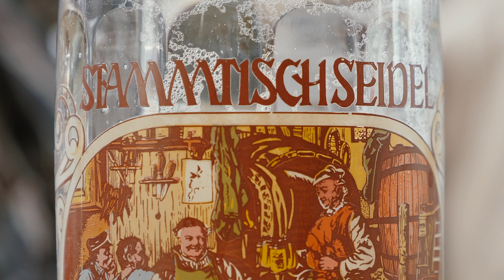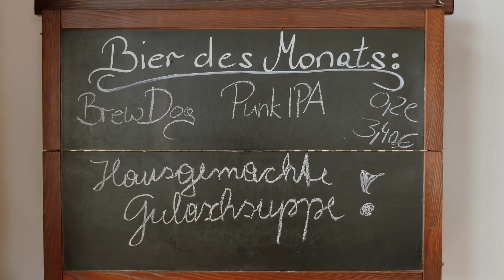BIERGASTHOF RIEDBERG | Im Wirtshaus - Film von Ali Andress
Nach dem Motto "Wir filmen die Schönheiten Ihrer Gegend. Bitte bleiben Sie zu Hause" hat Filmemacher Ali Andress einen Rundumblick in unserem Wirtshaus gemacht und die "Originale" gefilmt. Prädikat: Äußerst gelungen, würde ich sagen. Darauf ein Bier!

Seht auch auf unseren anderen Videos und Webseiten vorbei! Darauf zwei Bier!